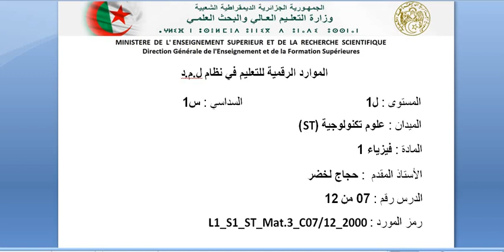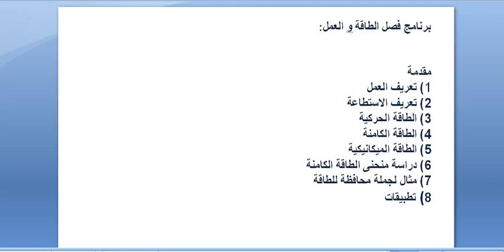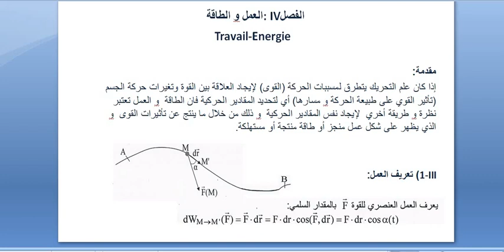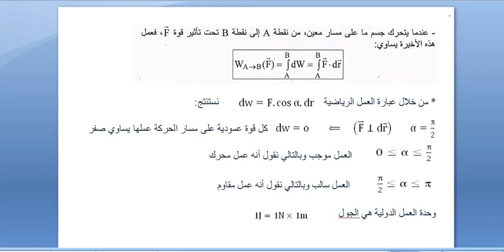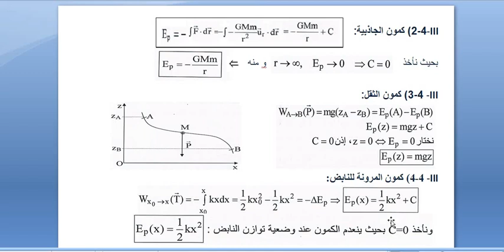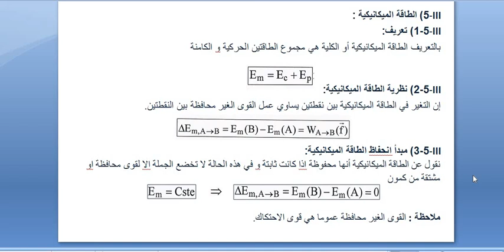الطاقة و العمل - الفيزياء 1 - للسنة اولى جامعي | Énergie et travail - Physique 1 ST